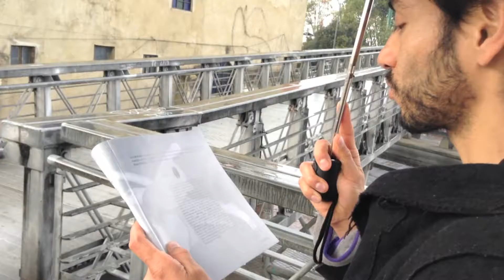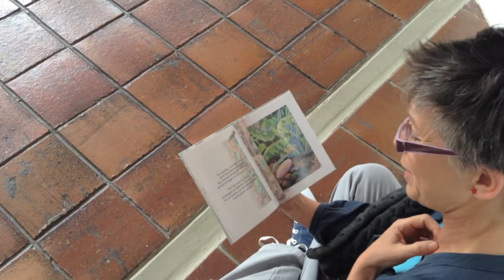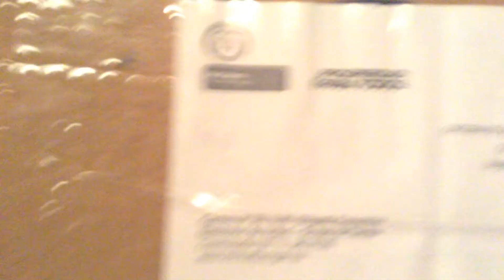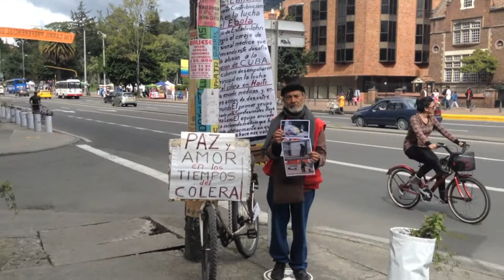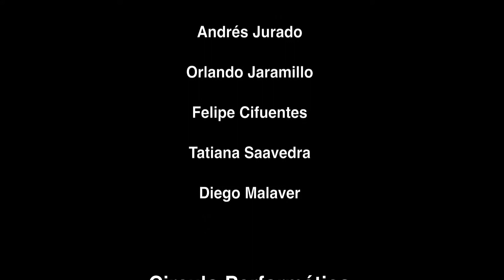Circulo Performático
Rafael Duarte-Uriza

Dario Cesar

Juanita Castro

Mateo Matiz

Andrés Jurado

Orlando Jaramillo

Felipe Cifuentes

Tatiana Saavedra

Diego Malaver

Bogotá _2014